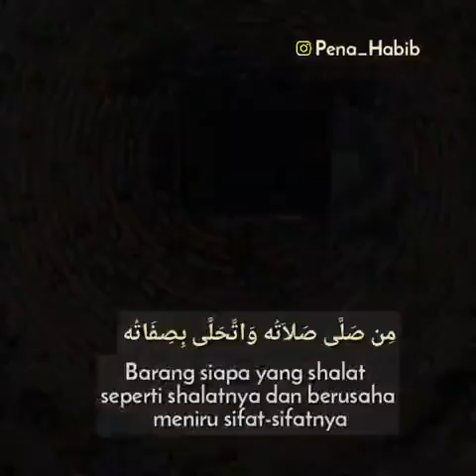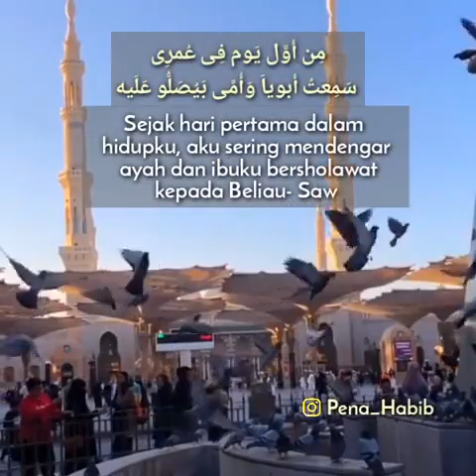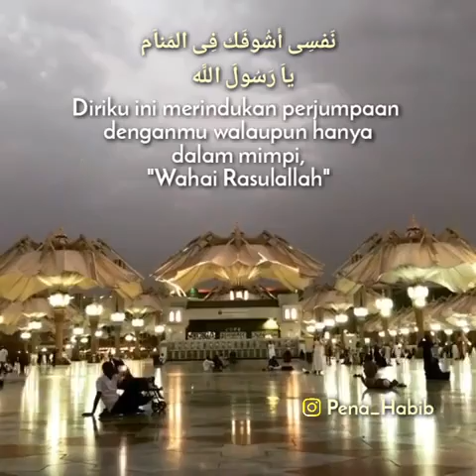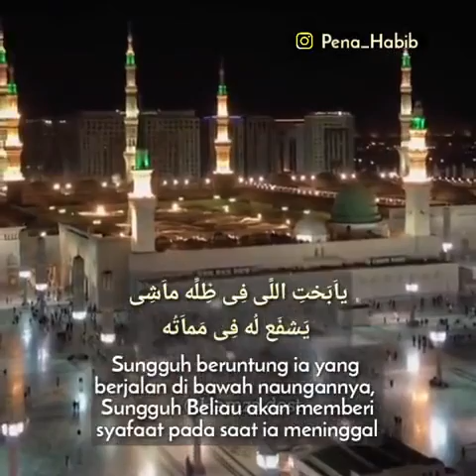November 6, 2020(2)